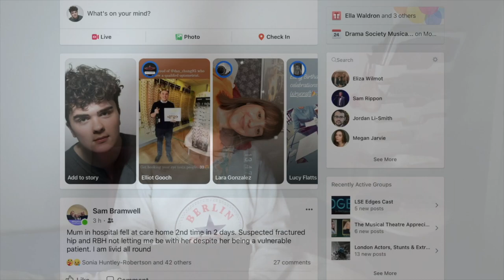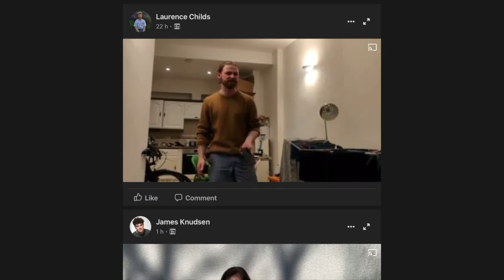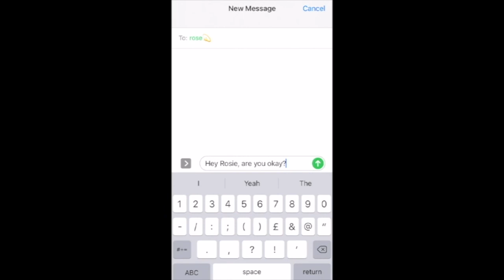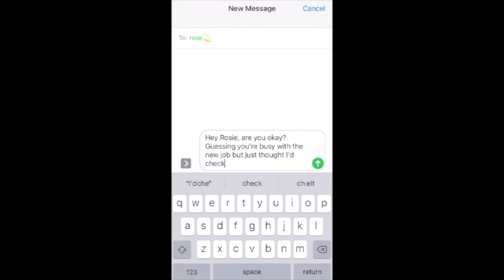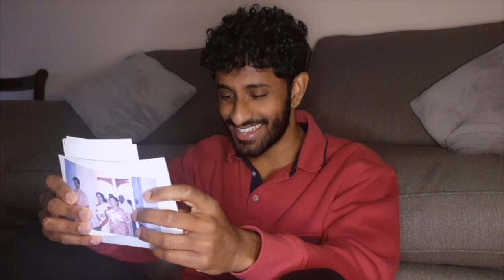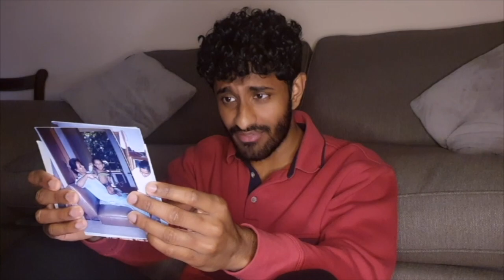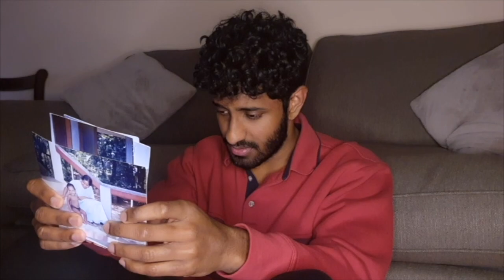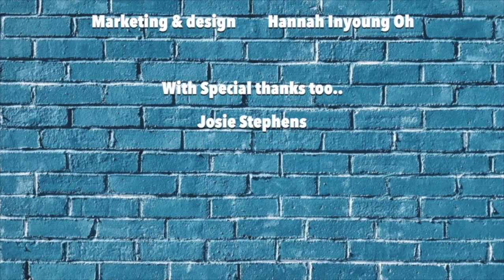Edges - LSESU Drama Society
Written by Tony, Oscar and Grammy Award Winners; Benj Pasek and Justin Paul (Dear Evan Hansen; The Greatest Showman; La la land; Dogfight, Edges is a charming, witty and honest examination of adulthood. The Musical explores what happens when we are teetering on the edge of our lives; the question we face and the choices we make.

Featuring the vocals of 14 LSE SU Drama Society members, and directed by Ellen McLean, with assistance from James Knudsen.

We hope you enjoy the performance.